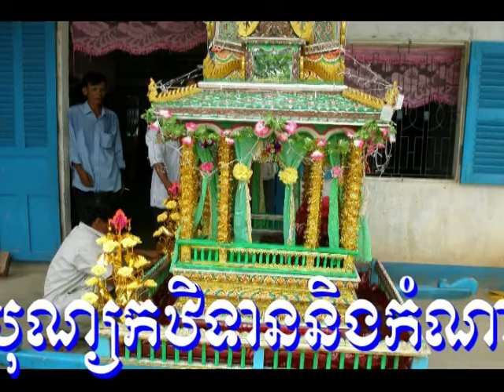KhmerKrom kathina slide pictures (Parent had message to children poem)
Parent had message to children ( poem)